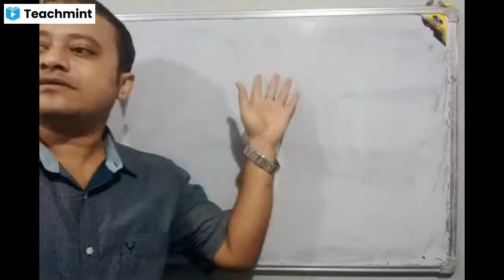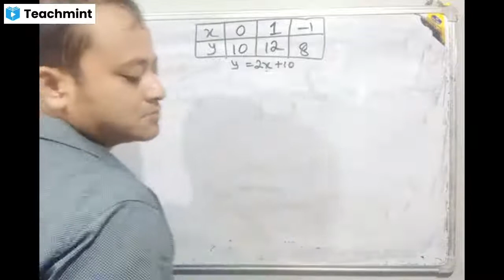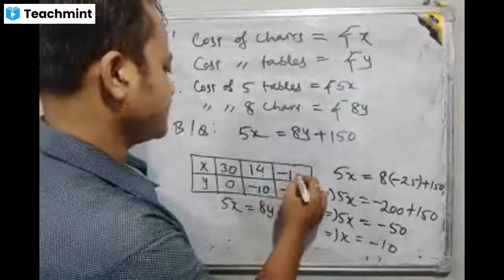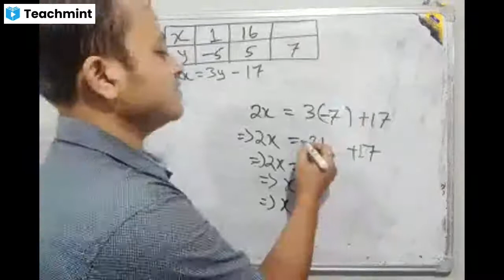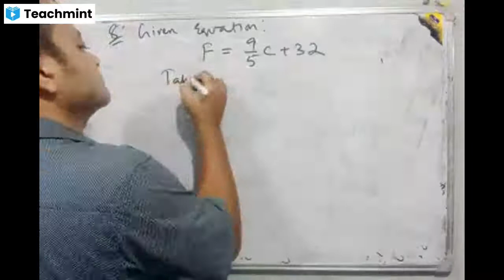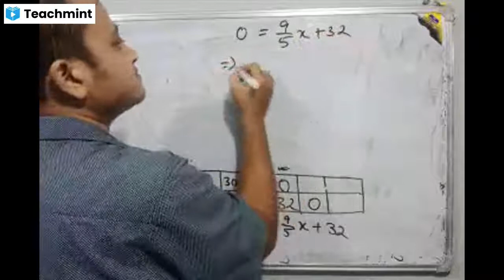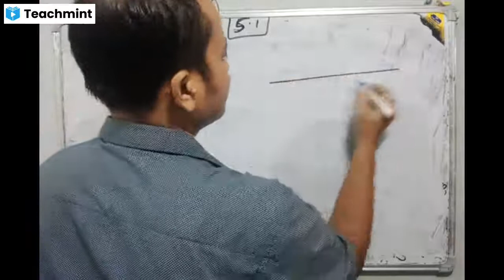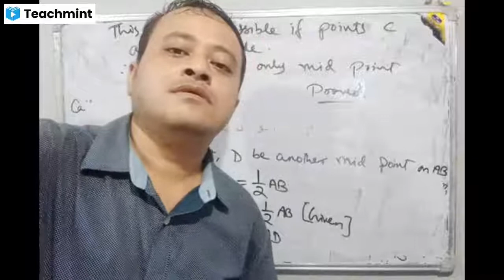Class 9 Maths. Exercise 4.3 (7&8). Equation and Table making. Ex 5.1(Q6) Bengali and English. SEBA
RECORDED LIVE CLASS OF CLASS 10 MATHS